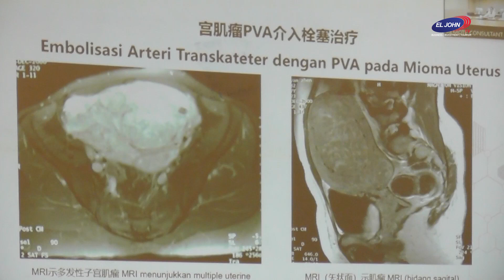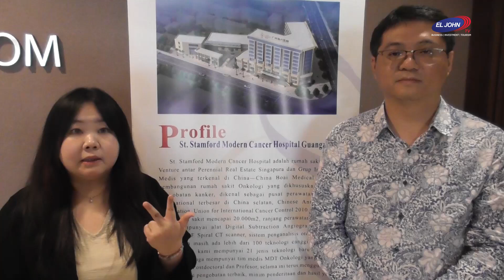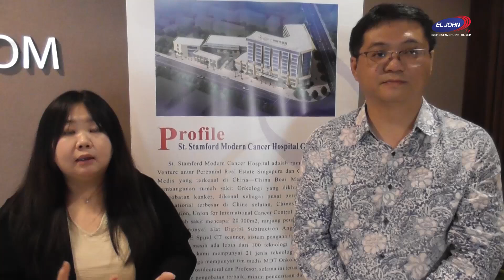Ringkasan Acara Sharing Pengobatan Kanker - St. Stamford Modern Cancer Hospital Guangzhou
20 Juli 2024, Acara Sharing Pengobatan Kanker yang diselenggarakan bersama oleh St. Stamford Modern Cancer Hospital Guangzhou (Jakarta Office) dan Perkumpulan Perantau Jambi Indonesia berhasil diselenggarakan.

Acara diawali dengan seminar oleh Dr. Theresia Dimiyati, S.Tr.Kes., S.KM, MM., Ph.D, Ketua Yayasan St. Yohanes Mutiara Karawaci yang menyampaikan bahwa langkah awal dalam melawan penyakit kanker adalah pencegahan, menjaga pola hidup sehat dan pikiran optimis merupakan kunci utama pencegahan penyakit kanker.

Profesor Peng Xiaochi, ahli onkologi dari St. Stamford Modern Cancer Hospital Guangzhou juga memberikan seminar online untuk menjelaskan pengobatan kanker baru minimal invasif  kepada para tamu yang hadir, dan menjawab pertanyaan mereka.

Ibu Anni Ibriah, seorang penyintas kanker nasofaring stadium IV (telah bertahan hidup lebih dari 8 tahun) di St. Stamford Modern Cancer Hospital Guangzhou, juga berbagi pengalaman pengobatan kankernya.

Di akhir acara, Mr. Hu Yehai, Manager dari St. Stamford Modern Cancer Hospital Guangzhou (Jakarta Office) menekankan bahwa tujuan acara ini adalah untuk membagi wawasan tentang pencegahan, pemeriksaan dan pengobatan kanker dengan teknologi baru kepada pasien kanker, untuk membantu mereka mengurangi rasa sakit akibat pengobatan kanker, dan dengan demikian supaya mencapai keberhasilan dalam melawan kanker!

Terima kasih kepada seluruh tamu yang hadir, sampai ketemu pada pertemuan acara berikutnya.